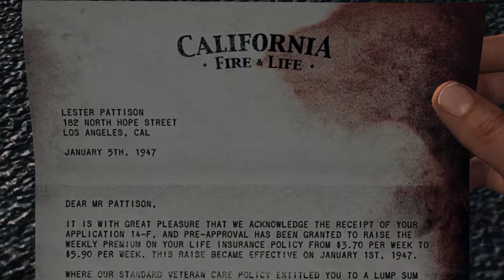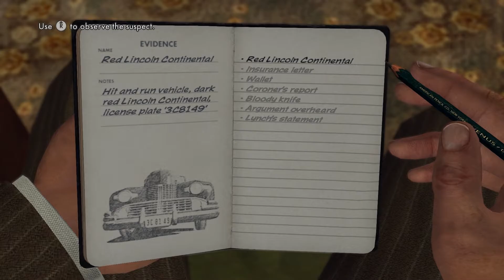GamersWrold: L A Noire "A Marriage Made In Heaven" Walkthrough 1080p FULL HD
Enjoy this walkthrough!!!
All correct answers and clues...